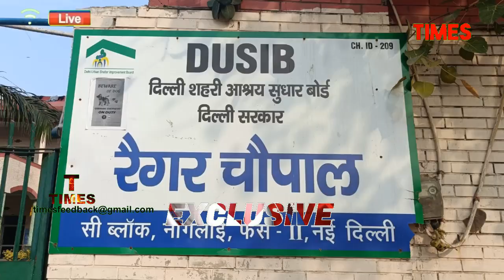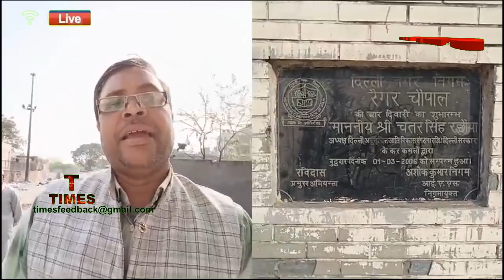रैगर चौपाल.सरकारी चौपाल पर कब्जा.रछौया को दादागीरी. Regar Chaupal.Capture of government chaupal.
रैगर चौपाल. सरकारी चौपाल पर कब्जा. रछौया को दादागीरी. Regar Chaupal. Capture of government chaupal. Bullying to Rachouya.
Regar Chaupal
Capture of Government Chaupal
rachaya's bullying
Regar Chaupal
Government Chaupal
Regar Chaupal,
Capture of Government Choupal,
Dadagiri to Rachouya,
Regar, Chaupal,
Government Chaupal,
possession,
Rachouya,
bullying,
Regar Samaj,